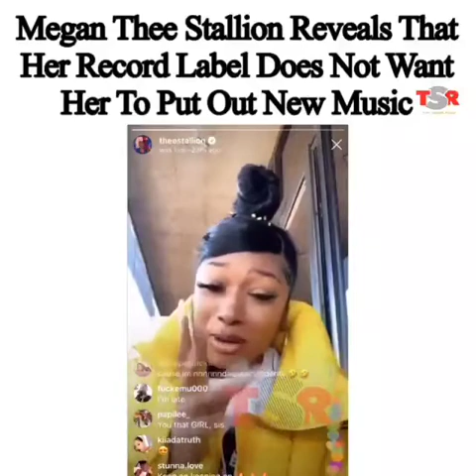Megan Thee Stallion is being blocked by her label, no new music